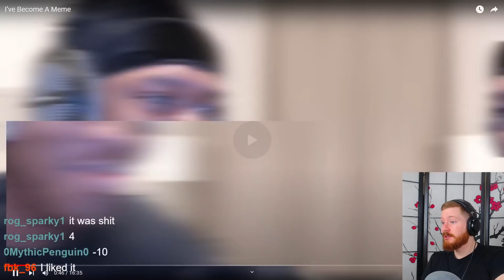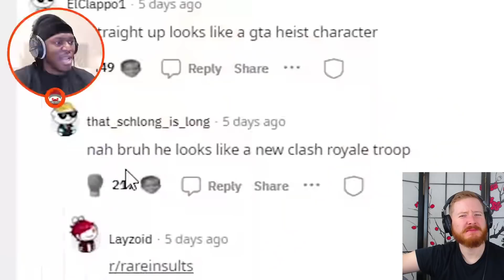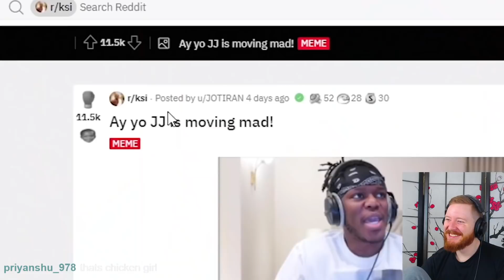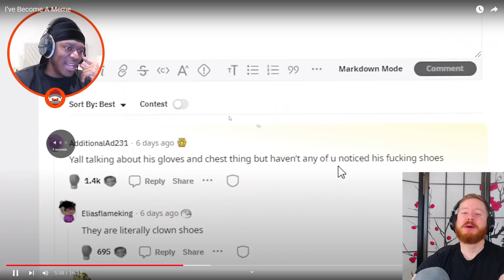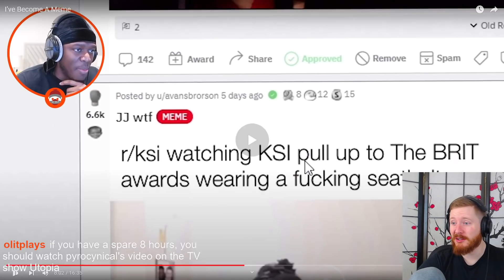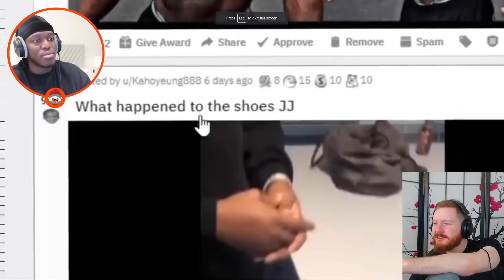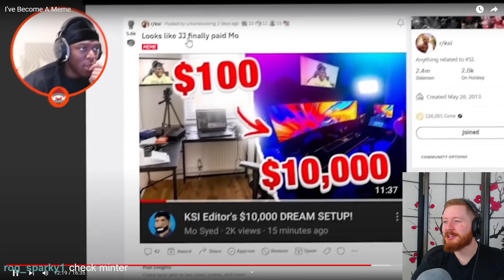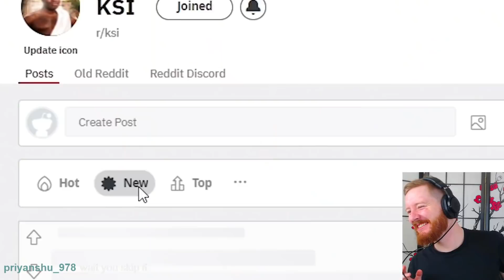KSI Has Become A Meme Reaction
In today's reaction, we react to I’ve Become A Meme by KSI!